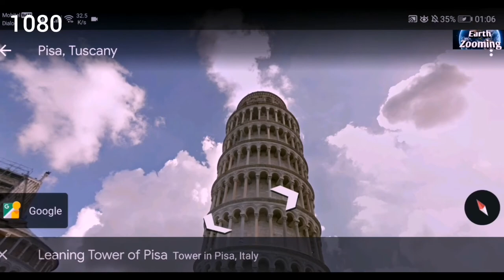The Learning tower | Pisa in Italy | 3D Earth Zooming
Pisa in Italy. Leaning Tower

The Leaning Tower of Pisa or simply the Tower of Pisa is the campanile, or freestanding bell tower, of the cathedral of the Italian city of Pisa, known worldwide for its nearly four-degree lean, the result of an unstable foundation.

Construction started: August 9, 1173

Architects: Diotisalvi, Guglielmo

Province: Province of Pisa

Opened: 1372

Materials: Marble, Rock